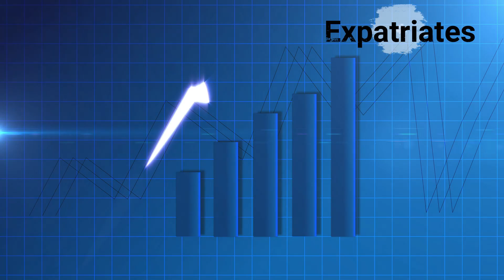Top 10 Most Densely Populated Countries in World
Explore the intricate dynamics of global demography with 'Top 10 Most Densely Populated Countries in World,' a compelling video that navigates through the realms of high-density living spaces across the globe. This video is a must-watch for geography enthusiasts, demographers, students, and anyone keen on understanding population trends and their implications.

In this video, we delve into the list of countries by population and density, highlighting the top 10 most densely populated countries. From the bustling streets of major Asian hubs to the packed cities in other parts of the world, we provide a comprehensive overview of regions where population density reaches its peak.

We compare the most populated countries and the most populous country in 2024, offering insights into how population growth shapes economies, cultures, and urban planning. Additionally, we explore the contrast with the least populated countries, providing a full spectrum of population density across the globe.